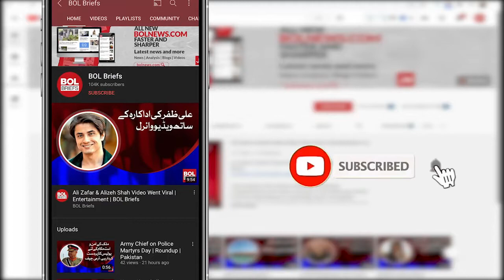Sadiq Sanjrani meets Asad Qaiser | BOL Briefs